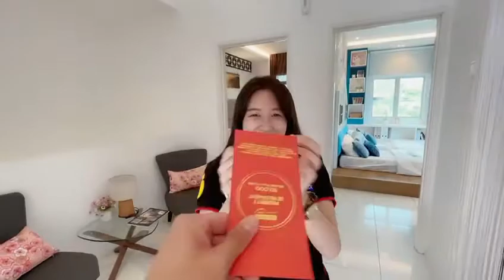🏮Scientex 恭祝各界, 新年快乐, 万事如意！🧧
🏮Scientex wish you a Happy Lunar New Year！🧧